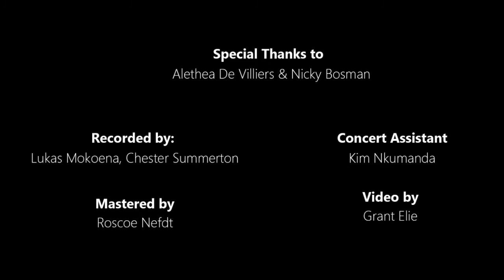Jonas Gwanga - Flowers of the Nation - Nelson Mandela University Performing Arts Department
Jazz Ensemble

Temba Ncetani - Saxophone
Temba Ncetani is a young and self-taught, multi-instrumentalist who plays Bass (Electric & Double Bass), Piano, Guitar, Saxophone and Flute. He is originally from Mthatha where his love for music started & grew where he started playing piano & guitar at church
He has also worked with Nelson Mandela University Big Band and Madiba Bay Jazz Orchestra.
He was a Bassist for a local Jazz band Take Note from 2010 – 2013. Temba is a Nelson Mandela University Music Department graduate.

Chester Summerton - Piano
Chester is currently doing his 3rd year BMus and his major is Jazz Piano under John Edwards. He never had formal music training before university, but he would love to acknowledge the late Eastern Cape tenor saxophonist bra Tally Goduka and the late bra Bhidekile (pianist) as his teachers and inspirations. And the big names he has played for are Dumza Maswana, Ntsika, Mlungisi Gegana, Lefa Mosea, Sakhile Simani.

Sibongile Ponase - Drums
4th year BMus student, first instrument drums and second percussion with Lloyd Martin. He has performed with the Nelson Mandela University Choir, NMU Jazz Ensemble, NMU African Ensemble. Sibongile attended Greenwood Primary and Victoria Park High School where he pursued his passion for Music.
In 2018, he played in the Eastern Cape Philharmonic Orchestra, and performed with big names like Titi Luzipo and Vuyelwa Qwesha-Luzipo.

Libongo Ntuli - Trumpet
Libongo is a talented 4th year BMus Student, his first instrument is Trumpet, second is Trombone and Euphonium under Prof Albertyn. He started his music journey at Greenwood Primary and continued with it at Grey High School. He was the Symphonic winds leader and warrant officer in the Cadet Detachment of the military band at Grey High School.
He teaches part time at Greenwood Primary School and conducts the Greenwood Primary School Wind Band. Libongo recently played at the National Arts Festival in Makhanda playing with Asanda Mqiki.

Elviro Vrolik - Bass Guitar
Elviro Vrolik is a young and vibrant bass guitarist from Extension 27, Bethelsdorp in the Northern areas of Port Elizabeth. He started playing the bass guitar at the age of 13 years old.
Opening for artists such as Zonke, Unathi and many more. In 2014 he started his DipMus (Diploma in Jazz Music) at The Nelson Mandela University under the tutelage of John Edwards as Jazz lecturer and Andrew Warneke as bass guitar teacher. He is currently busy with his BMus degree.